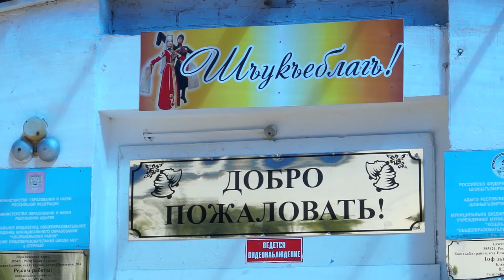НОВОСТИ 01-08-2017г Ремонт школы Егерухай